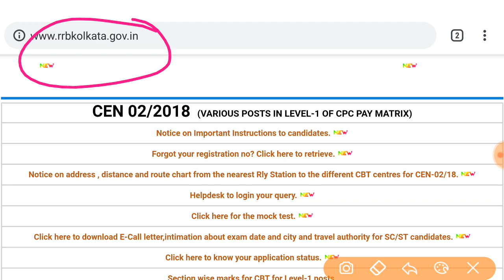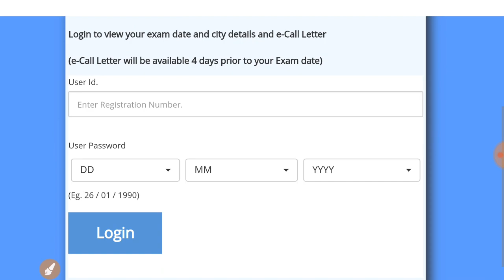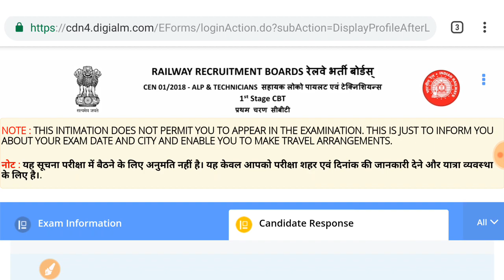ALP TECHNICIAN ANSWER KEY/ आंसर की ऐसा कीजिए चेक/RRB ALP TECHNICIAN 2018 ANSWER KEY/